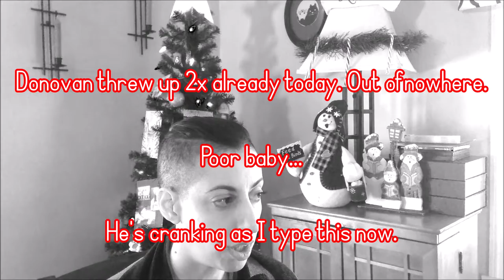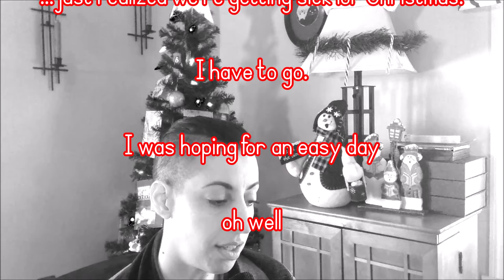That's All (1952 love song)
Always liked this song. It was one of our first dances at our wedding ♥️
Tired and waiting for the holidays to be over. It's that kind of year.